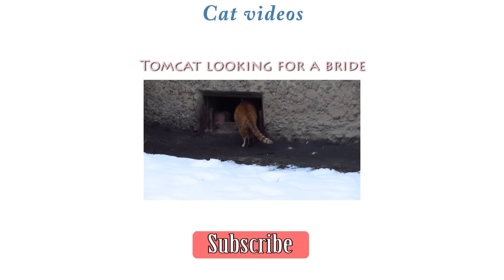Cute cat meow looking for love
Cute cat meow looking for love. Cat wants to become a father and that he had a lot of kittens.